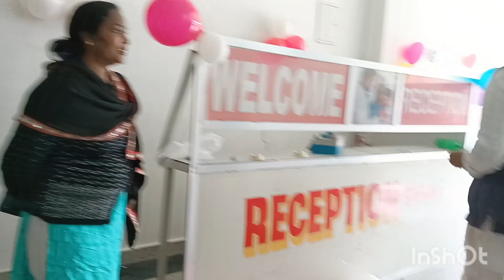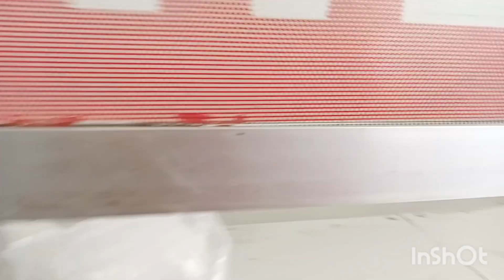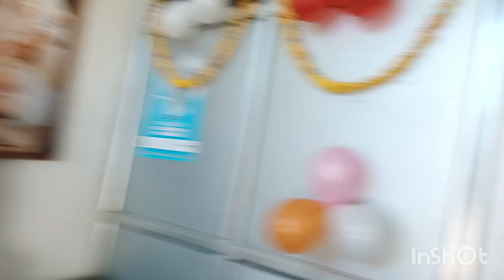लो हो गया हॉस्पिटल का उदघाटन